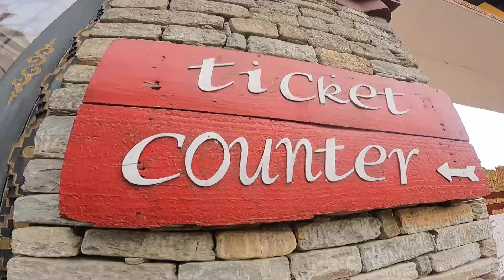Sikkim Vlog 3 || Buddha Park😍 Ravangla Sikkim || Sikkim vlog Continue